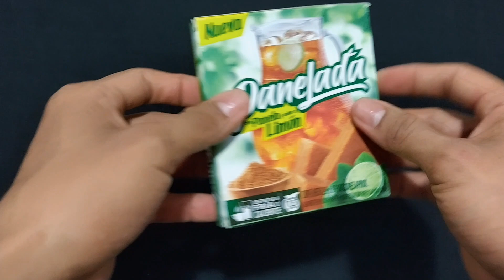Analizando materiales o.ar Steven Moreno Arciniegas